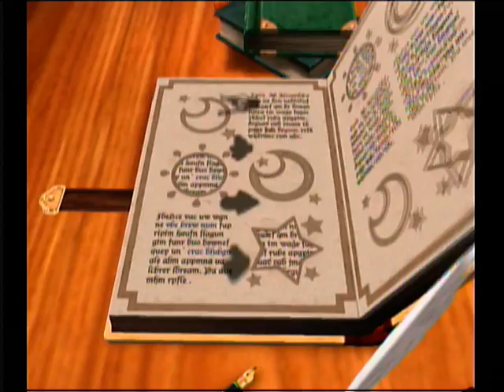Mario Party 4 Nintendo Gamecube Walkthrough Part 29/34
Part 29/34 of a walkthrough of Mario Party 4 for the Nintendo Gamecube.